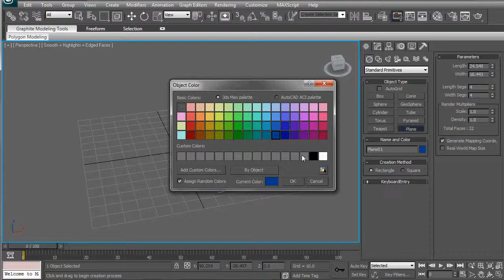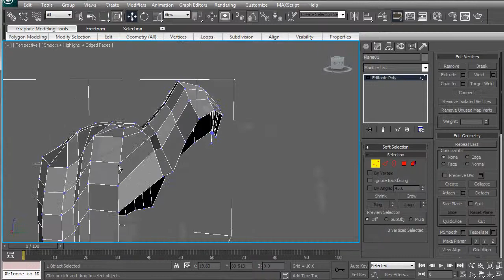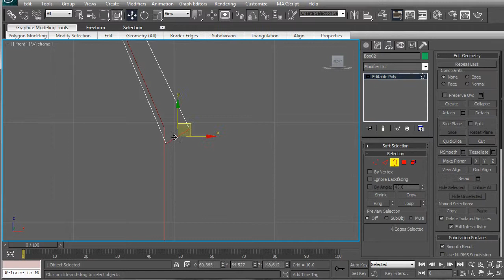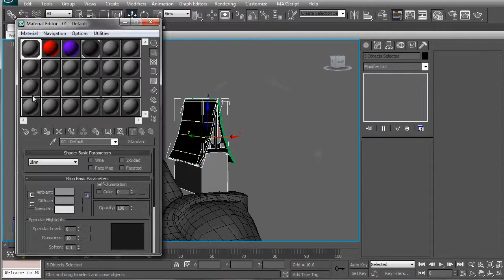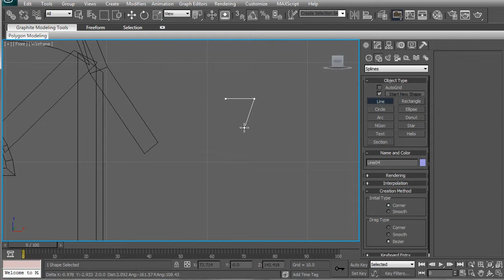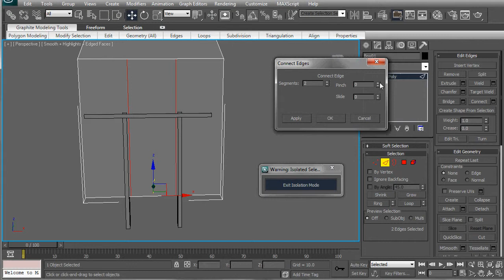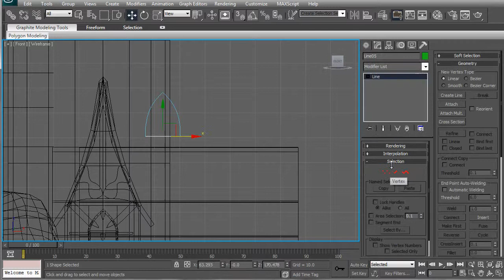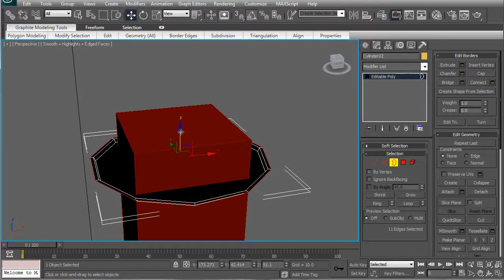Modeling from World Of Warcraft Concept Art |720p| - Part 1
An Image that was posted on my facebook from a World of Warcraft: Cataclysm page. I believe this is Gilneas' concept art and I loved it so much I just had to do it.

Took roughly 12-15 hours and still isn't finished. I PROMISE I will texture this one when I have the time and upload a decent remder of it.

Made with 3D Studio MAX by Ross Hildick.